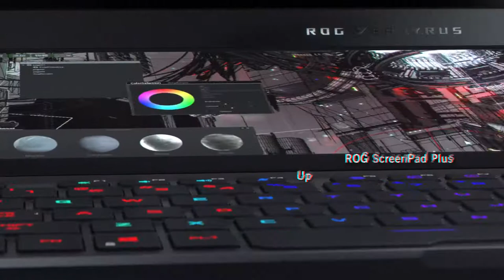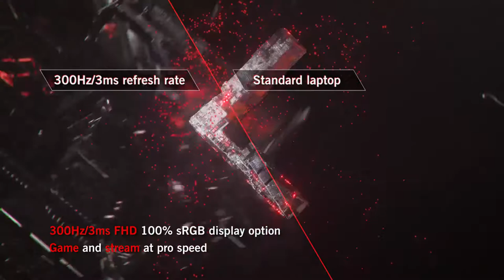ASUS ROG Zephyrus Duo SE 15 Gaming Laptop, 15.6” 300Hz IPS Type FHD Display, NVIDIA GeForce RTX 3060